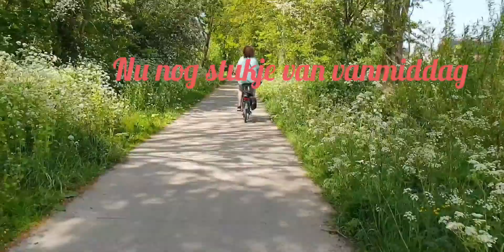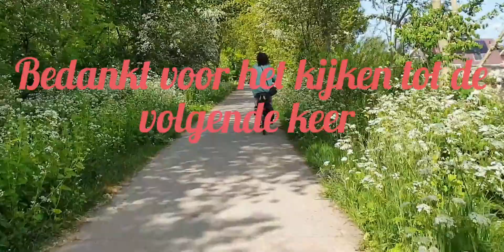camperplaats dokkum en musea stichting de sûkerei in damwoude